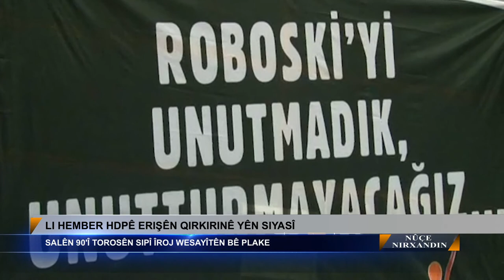NUCE U NIRXANDIN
HENDREN HEWRAMI-VEYSEL ISIK-Skype Huseyin Kacmaz-Skype Nihat Kaya